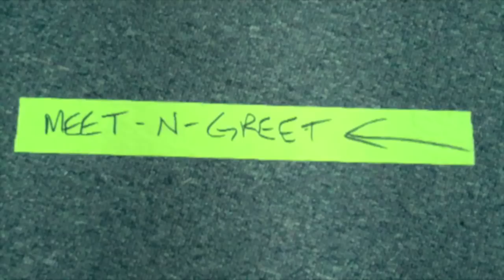Jeremy & "The Night Cam"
Jeremy talking to "the night cam" about a old song we're playing again.